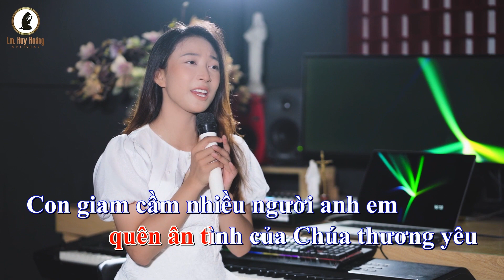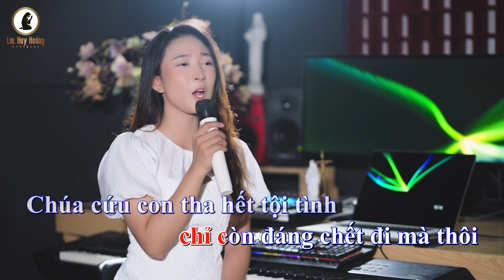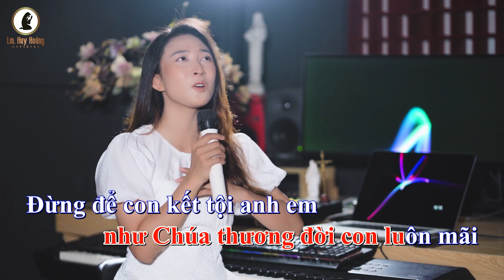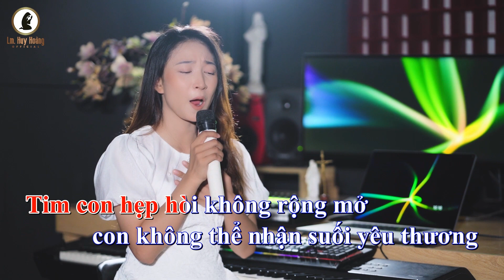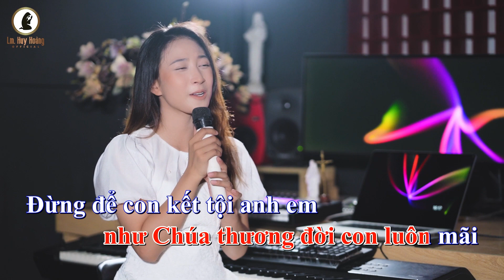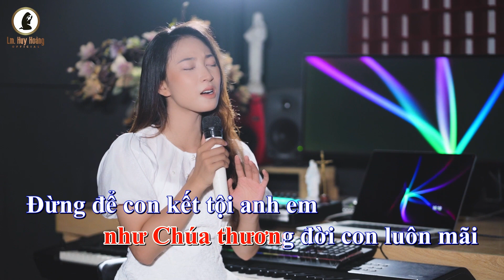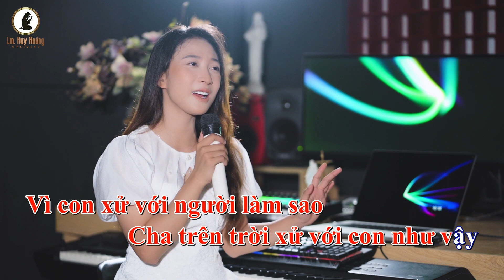THA THỨ MÃI - Kim Tuyến | Ca Hiệp Lễ Chúa Nhật 24 Thường Niên A | Thánh Ca Lm Huy Hoàng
🎵Ca Hiệp Lễ CN24-TNA: THA THỨ MÃI (Imprimatur Gp. BMT 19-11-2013)
🎙 Ca sĩ: Kim Tuyến
🎼 Sáng tác: Lm Huy Hoàng
💻 Hòa âm: Sinh Phạm Giang